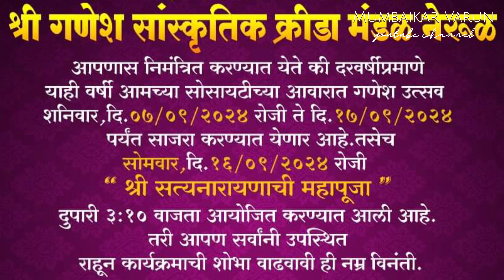Mumbai Ganpati Darshan | श्री गणेश सांस्कृतिक क्रीडा मंडळ | नेरूळ नवी मुंबई Mumbai | Dagdushetganesh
Mumbai Ganpati Darshan | श्री गणेश सांस्कृतिक क्रीडा मंडळ | नेरूळ नवी मुंबई | Navi Mumbai | Lalbaugcharaja

श्री गणेश सांस्कृतिक क्रीडा मंडळ
नेरूळ नवी मुंबई.

Reel:-

LIVE: श्री हनुमान चालीसा | Hanuman Chalisa | Jai Hanuman Gyan Gun Sagar |hanuman chalisa live bhajan

hanuman status,
hanuman 2022,
hanuman kab hai,
hanuman song,
hanuman dj song,
hanuman bhajan,
hanuman aarti,
hanuman april 2022,
hanuman amritwani,
hanuman chalisa,
hanuman fast,
hanuman gana,
hanuman geet,
hanuman gani,
hanuman geeta,
hanuman katha,
hanuman chalisa,
hanuman hindi,
hanuman ji,
hanuman jhanki,